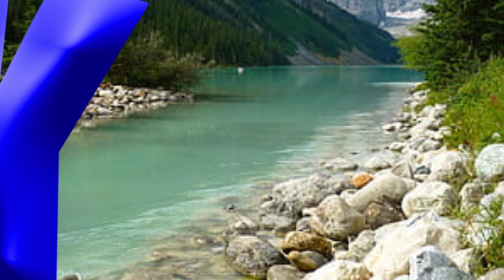ABC Song | Phonics Song | A is for Apple | ABC Alphabet Songs for Children